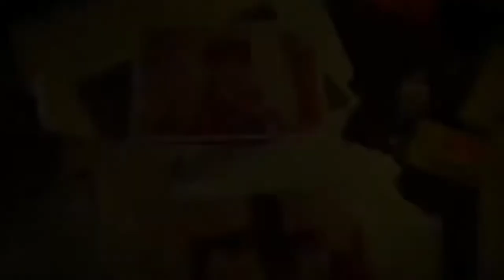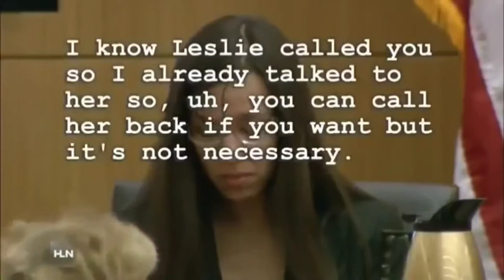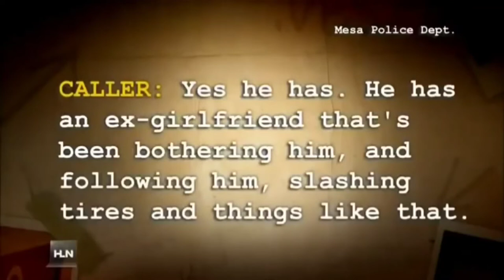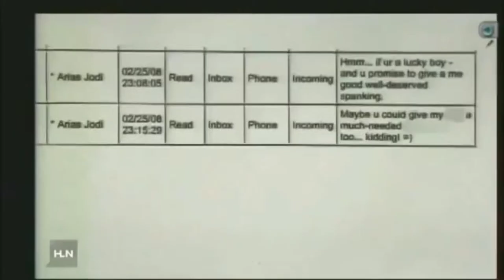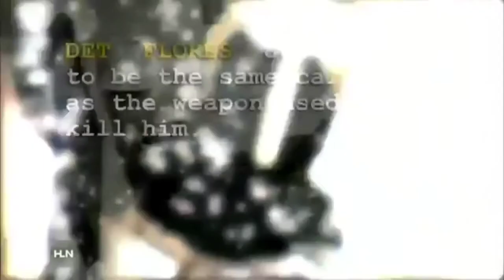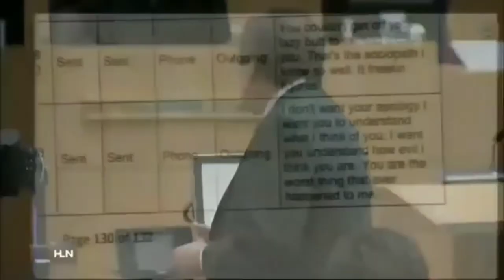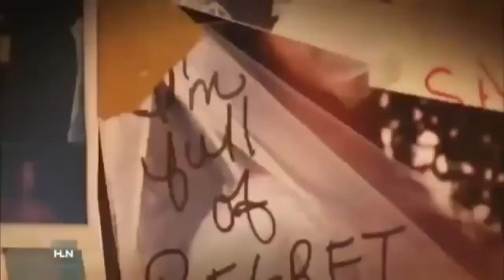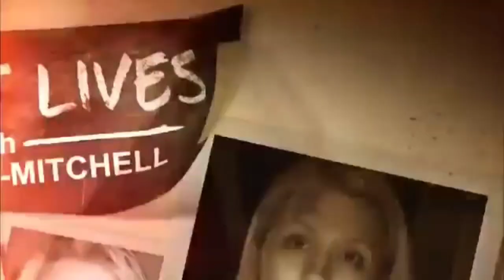EP. 7 - Jodi Arias Murdered Her Man [True Crime]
Travis Victor Alexander (July 28, 1977 – June 4, 2008) was an American salesman who was murdered by his ex-girlfriend, Jodi Ann Arias, in his house in Mesa, Arizona. Arias was convicted of first-degree murder on May 8, 2013, and sentenced to life in prison without the possibility of parole on April 13, 2015.

Jodi Ann Arias was born on July 9, 1980, in Salinas, California. Her father is of Mexican ancestry and her mother is of German and English ancestry. Arias and Alexander met in September 2006 at a PPL conference in Las Vegas, Nevada. They began dating in February 2007. They dated intermittently for a year and a half, often in a long-distance relationship, taking turns traveling between Arizona and California. Alexander's friends who knew Arias and observed them together tended to have a negative opinion of her, stating that the relationship was unusually tumultuous and that Arias' behavior was worrying.

Alexander was murdered on Wednesday, June 4, 2008. He sustained 27 to 29 stab wounds, a slit throat, and a gunshot wound to the head. Arias testified that she killed him in self-defense, but she was convicted by the jury. The murder and trial received widespread media attention in the United States.